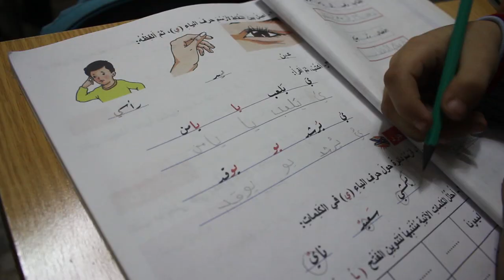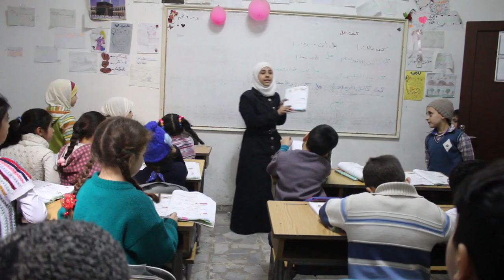هدنة وقف إطلاق النار تعيد التلاميذ إلى مدارسهم في المناطق الخارجة عن سيطرة النظام بحلب